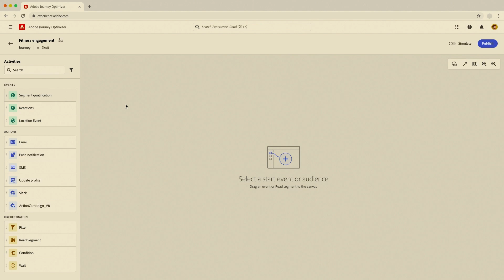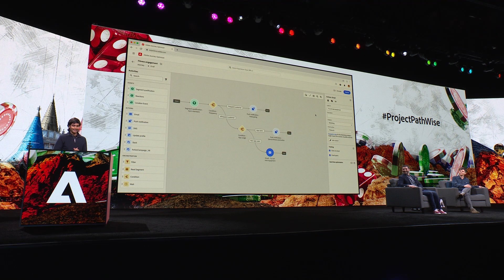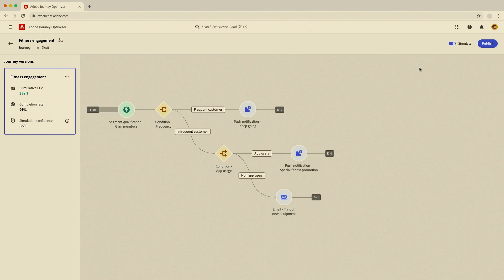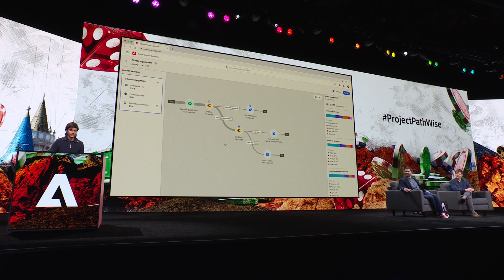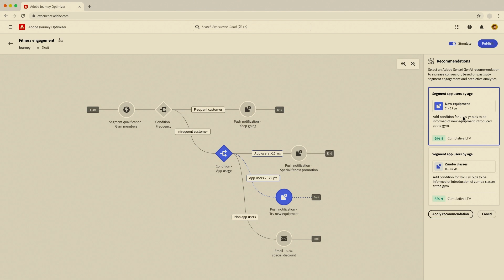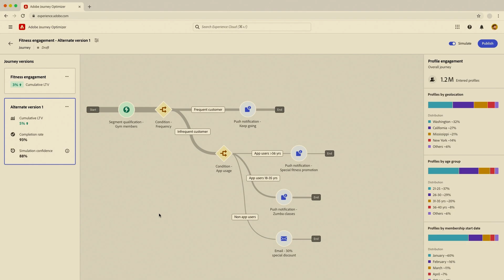ProjectPathWise | Adobe Summit Sneaks 2023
Pulling data from Adobe Experience Platform, Path Wise uses machine learning to simulate how much traffic each touchpoint within a customer journey is expected to receive, and then uses Adobe Sensei GenAI to predict how users will respond to a new journey before it is launched, providing accurate data-driven predictions on how users will flow through the stages and engage with their journey.

Summit Sneaks is where we show off early technology previews of potential features that may or may not get into our products.